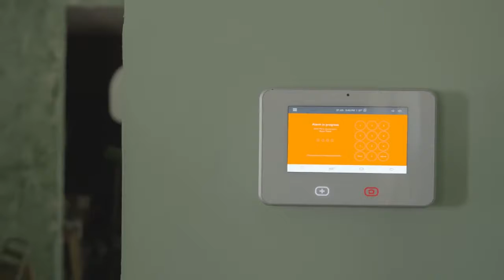Vivint Stories: The Campbell Family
Meet the Campbell family. This is their story about how Vivint saved their lives!